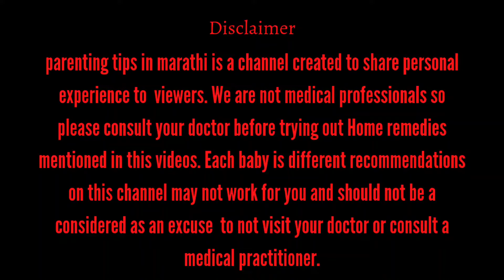गरोदरपणात शेवग्याच्या शेंगा खाव्या का | garodarpanat shevgyachya shenga khavya ka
गरोदरपणात शेवग्याच्या शेंगा खाव्या का | garodarpanat shevgyachya shenga khavya ka | drumsticks during pregnancy in marathi @ParentingTipsinMarathi

आम्ही राजवीर साठी जे प्रॉडक्ट वापरतो त्याची लिस्ट तुम्हाला आमच्या Amazon Store वर मिळेल.
स्टोर लिंक :